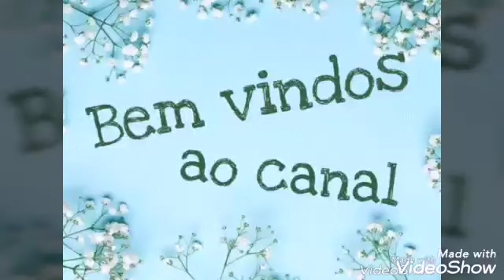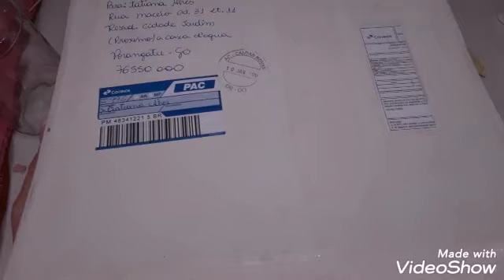Pote minnie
Juliana Silva (tampas): wats 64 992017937

grupo Mara Duarte3

parceiros Mara Duarte